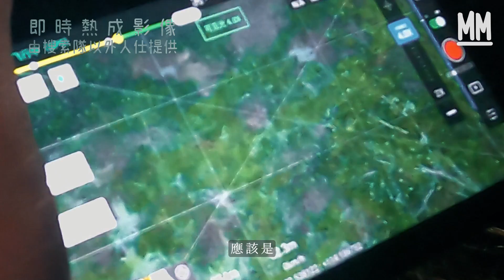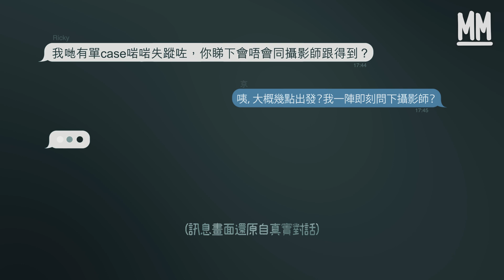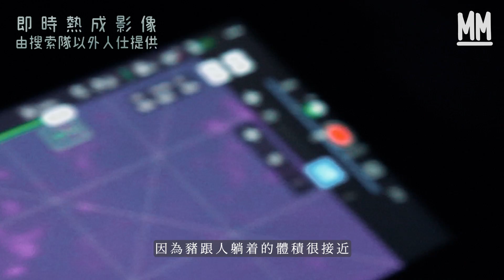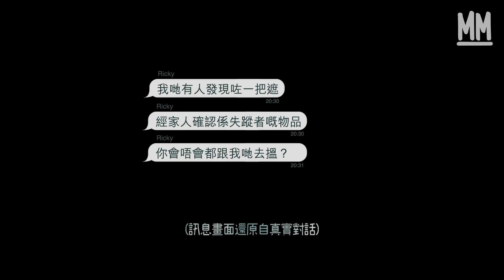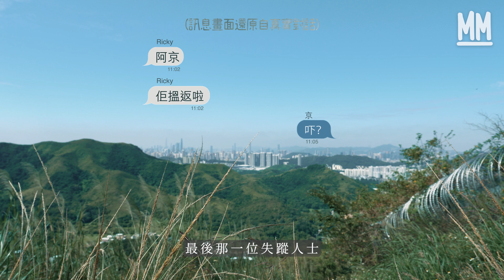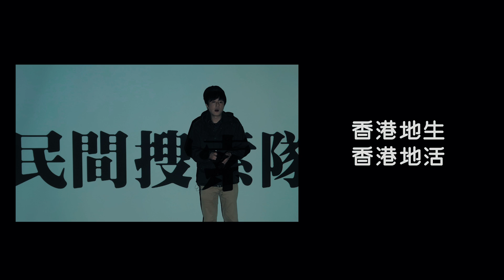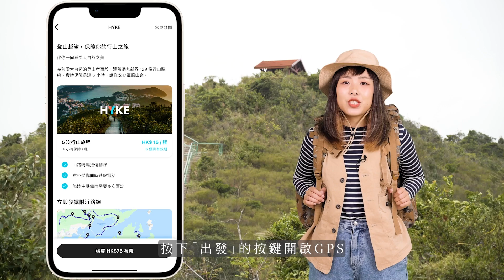MM｜香港日均5人失蹤！直擊16小時民間搜索隊搜索失蹤者過程！航拍機熱成影像出現「人體溫度物體」 ！紅外線鏡頭下人與野豬竟係差不多體積？團隊：「就算不是生還，都可以給家屬一個交代。」｜試一次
MM 試一次 //直擊民間搜索隊 搜索失蹤者16小時 航拍機熱成影像出現「人體溫度物體」」 尋獲疑似失蹤者的背包、外套 「就算不是生還，都可以給家屬一個交代」

根據統計，2020年全港有1,934宗失蹤報案，如果以一年365天攤分，即每天都有約5個人失蹤。而在這些失蹤報案當中，有相當大部分的失蹤者都是在郊遊、爬山時走失的。失蹤事件經家人通報後，除了有正規部門受理並幫忙搜索外，坊間亦都不少志願人士會組成民間搜索隊，走進山間嘗試參與搜索，擴大失蹤者被尋獲的機率。甚至有時侯正規部門已經停止搜索後，民間搜索隊仍會繼續進行搜索，即使已經找不回生環的失蹤者，但至起碼可以給家屬一個交代。

這次的《試一次》，我們就跟著一隊民間搜索隊VMST走進山間尋找失蹤者，進行了一共16小時的搜索行動。同時也訪問VMST，解構民間搜索隊之於社會的意義，以及他們為何願意犧牲個人的金錢和時間，也要投入民間搜索的工作。

策劃：林京賢
攝影：黎雋宇、譚文敏、潘志恆
剪接：李軒

大家好，我係MM Wild部落嘅族長Chucky呀！平日見我哋成日上山下海，好開心好無憂無慮咁，但其實我哋次次郊遊時都一定會做足安全準備，就好似我每次出發之前，都會買YAS微保險HYKE！

HYKE呢個微保險涵蓋全港129條行山路線，保障範圍包括扭傷、傷後覆診、身故、永久傷殘，如意外受傷時不幸有財物損毁，HYKE亦會提供延伸保障。

最緊要係咩呀？只要$75，就可以買到5次行山旅程套票，即係每程只要$15，就可以換取高達$7000 醫療及財物保障，包括意外身故及永久傷殘保障！